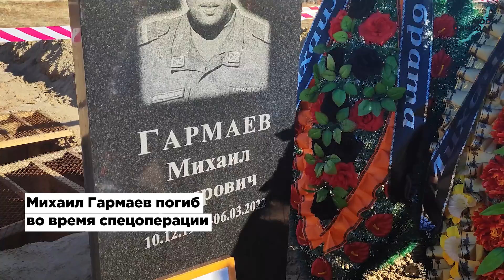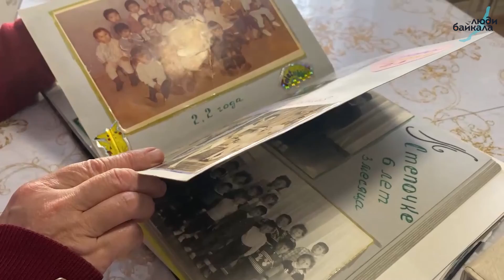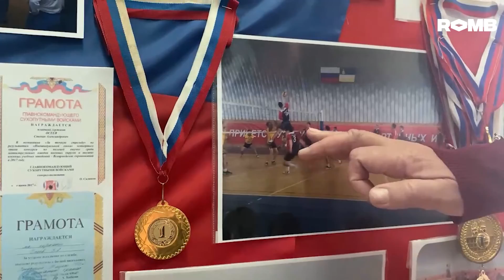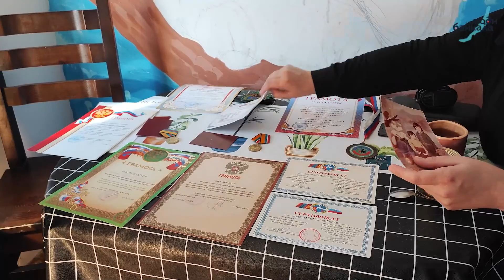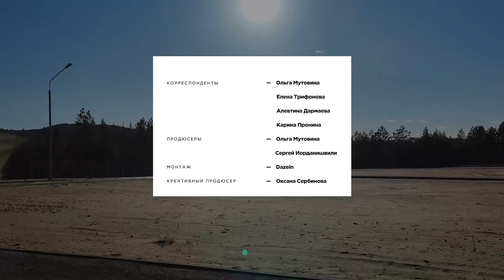Родные военных рассказывают: о чём мечтали их близкие, почему пошли служить и за что погибли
По данным журнала «Люди Байкала», на 15 мая 2022 года в Украине погибли 126 военных из Бурятии. Это один из регионов-лидеров по количеству жертв (VPN)

Видео сделано вместе с @RombTV